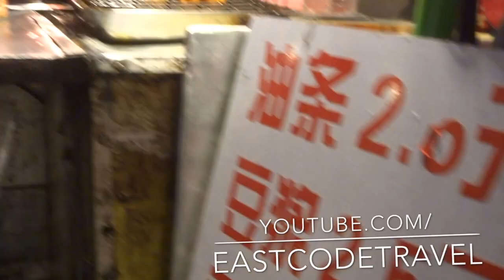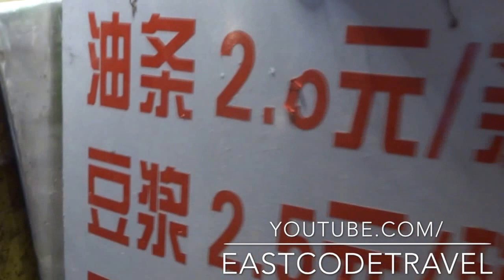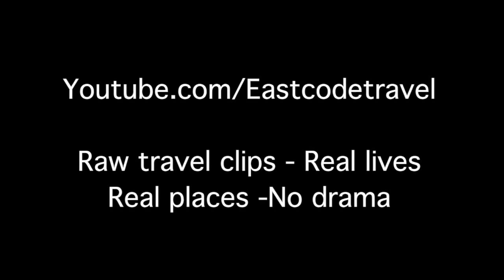Hot soy milk and fried dough Chinese basic street food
soya milk or soy milk is the favourite Chinese breakfast all over the country and the crispy long fried dough is the perfect companion  for the morning meal.